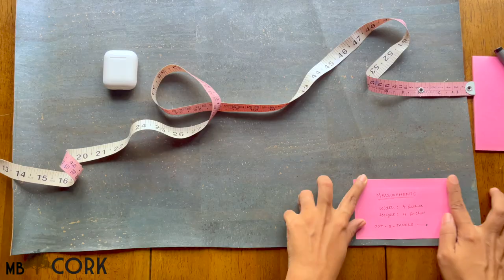Sew At Home 26 - How to Make a Natural Cork EarPods Case (DIY Sewing Tutorial)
In today's episode, we'll teach you how to make a unique cover for your Earpods using natural cork fabrics